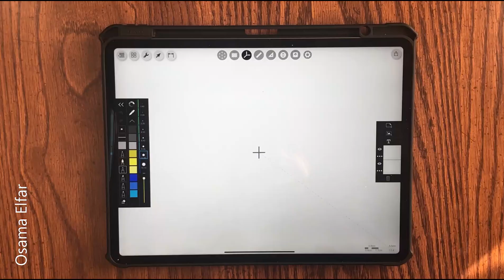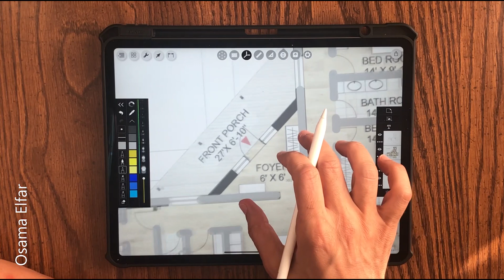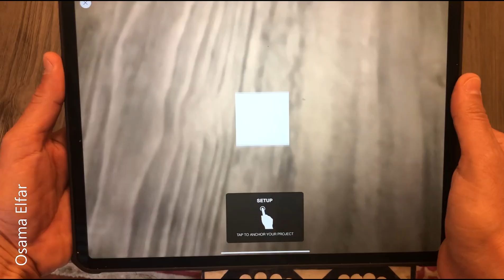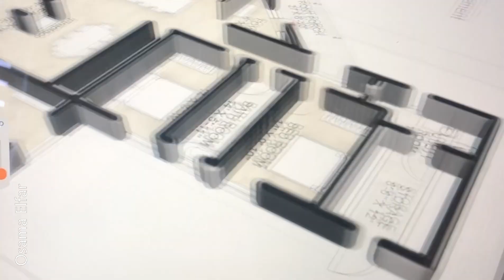Top Apps for Architects Morpholio Trace - AR SketchWalk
In this Series, I explain how can you architects can use iPad in your daily activities like sketching, designing, 3D modeling, digital painting, presenting your work using the available applications.

The Application is

The tablet is
The Stylus is